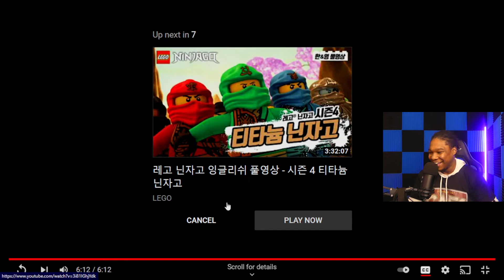LEGO Star Wars Came A LONG WAY!! LEGO Star Wars Gameplay Overview REACTION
I remember the old Lego Star Wars and it definitely not like this. Who else is getting this game? I'm of course getting it for the nostalgic factors but it also looks dope as well!!!